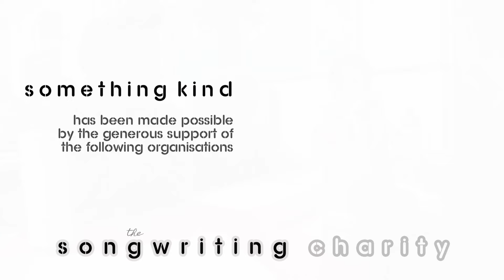Kindness Is All You Need - Cecil Road Primary School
A Something Kind Workshop featuring children from Cecil Road Primary School in Kent.

Produced by Nathan Timothy